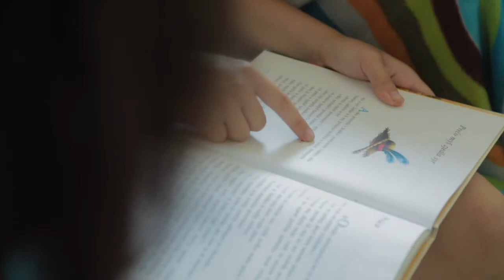Drahuškovo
V špeciálnom zariadení Drahuškovo sa starajú o ľudí s autizmom deti pochádzajúce z detských domovov. Ústav im poskytol prvé zamestnanie a domov. Ich náplň práce spočíva v tom, že sa striedajú v nepretržitých pracovných zmenách. Tak je o autistické dieťa zabezpečená 24 hodinová starostlivosť.
    23 ročný Tomáš: „Išiel som do domova, keď som mal 14. Rodičia začali piť. Aj starí rodičia, krstný. Všetci sa prepili na smrť. Otec prepil byt a s mamou sme sa ocitli na ulici."
        Keď dostal možnosť pracovať ako asistent detí s autizmom, zmenil sa mu život. Začal mať pravidelný príjem, strechu nad hlavou. Zakrátko pochopil svet autizmu. Teraz sa stará o Martina, čo trpí najťažším postihom. Najhoršie sú stavy  keď majú svoje chvíle. Vtedy treba byť veľmi trpezlivý a citlivý. Myslieť mimo realitu. Ale mám ho rád.
     24 ročná Monika : „Rodičov som nikdy nevidela ani nepoznala. Toto je môj ostrov záchrany, inak by som bola na ulici...Starám sa o Hanku, má svoj svet, ale už ho akosi cítim, rozumiem mu. Najradšej mám keď stále hovorí o vlakoch a doprave. Nikdy som ju nevidela smutnú, má akoby večný úsmev. Je to jediný človek na svete, ktorý ma nesklamal, taká čistá duša."
      22 ročná Inga: „Aj keď som chcela vidieť rodičov, zakázali mi to. Že by to bola pre mňa veľká bolesť. Či som teraz šťastná? Áno. Viem, že ma niekto potrebuje. Janka, o ktorú sa starám, je uzavretá, ale viem, že ma potrebuje. Je ako malé dieťa, pomáham jej spoznávať celý svet. Staráme sa však o všetky deti. Nerobíme rozdiely."
  Špeciálni pedagógovia sa neraz pozastavujú nad tým, ako sa deti z domovov intuitívne, bez špeciálneho vzdelania, vedia starať o deti s autizmom. Neraz sú pre nich inšpiráciou.